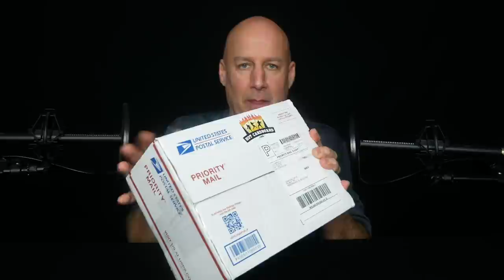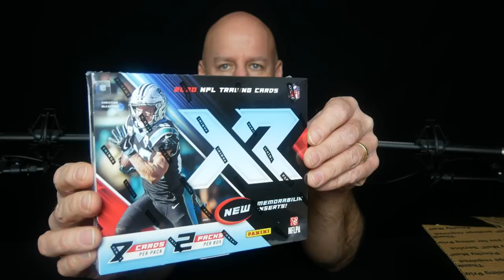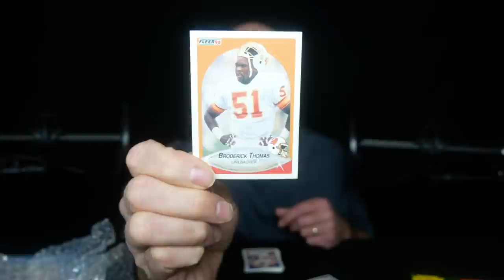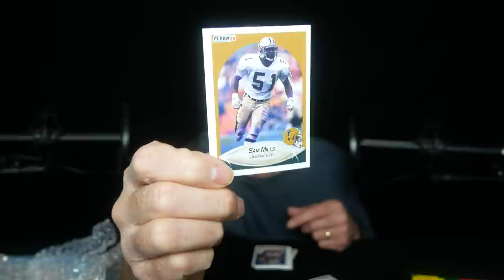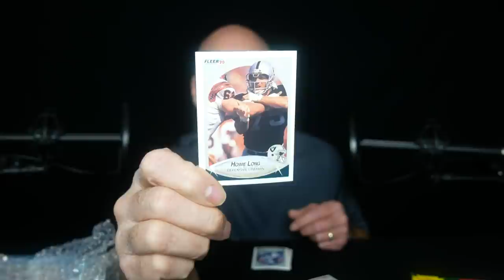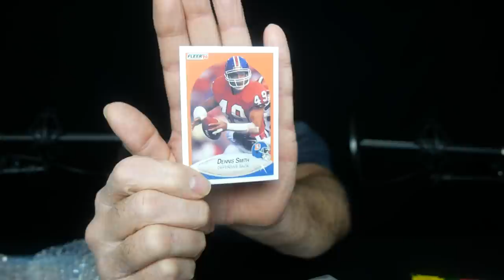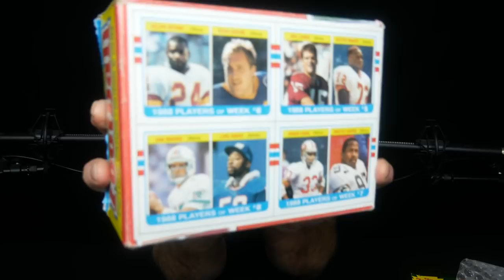ASMR: PIZZA ROLLS, BAGEL BITES AND CRISPY FRENCH FRIES (EATING SOUNDS) PLUS MAIL TIME!!~SOFT SPOKEN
Hi everyone. In this ASMR video
I'm eating some of my favorite snack foods. I'm having Pizza Rolls, Bagel Bites and some crispy French Fries cooked in the deep fryer. I also share my latest "Fan Mail" package that I received. Sit back, relax and enjoy the video. Sleep well my friends.

Fan Mail Opening-24:55

Send Fan Mail To:
Binaural Eats
Temperance, Michigan 48182